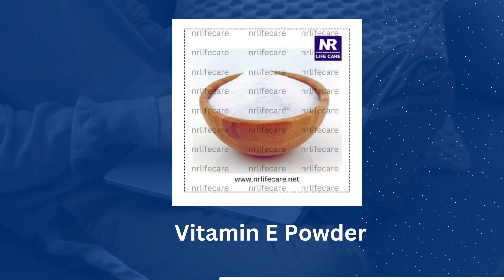VItanim E powder